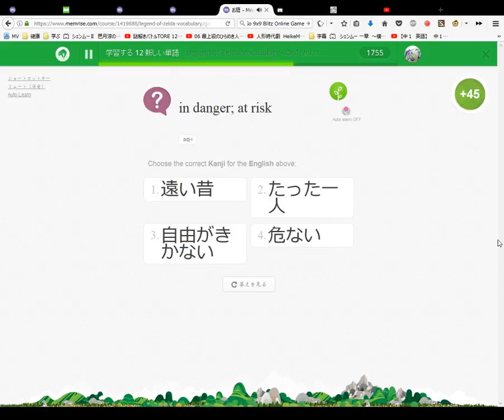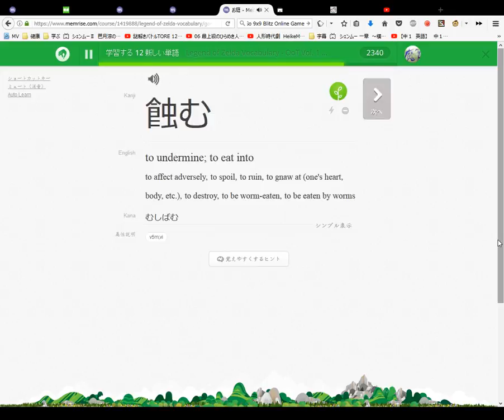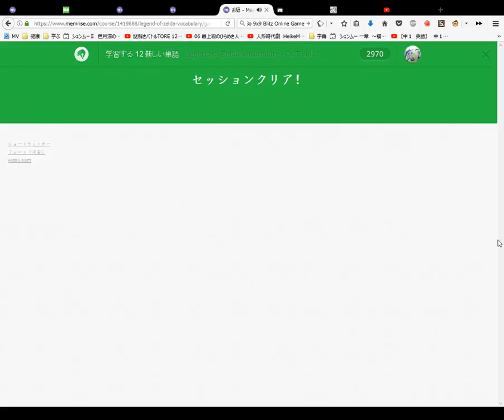Memrise Japanese Learning